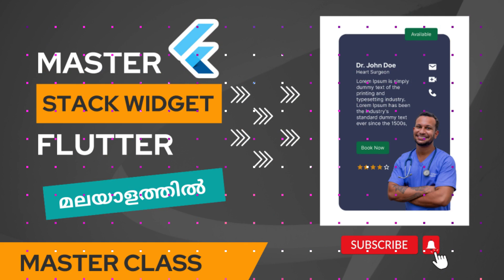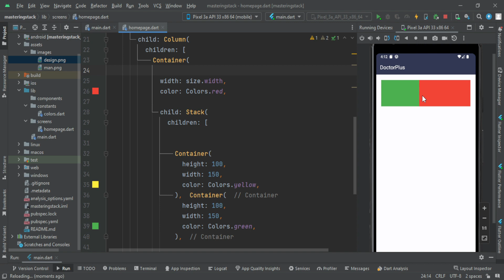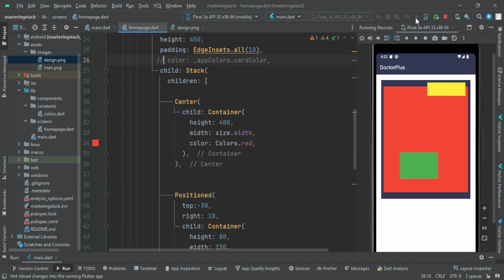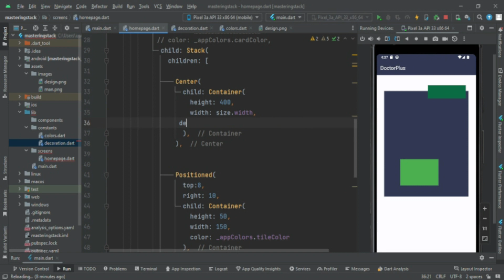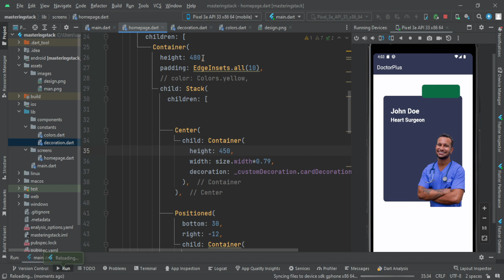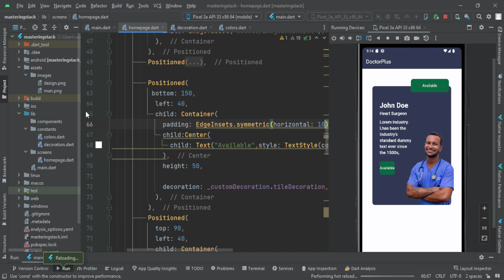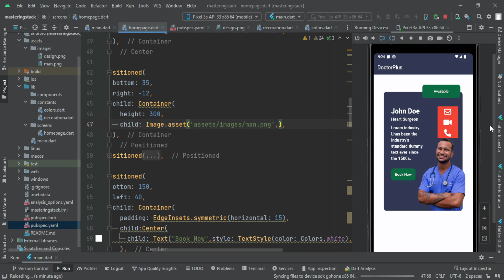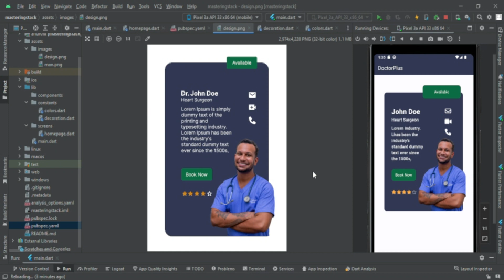Flutter Stack Widget | Flutter പഠിക്കാം മലയാളത്തിൽ | Build Profile Card | Master Class